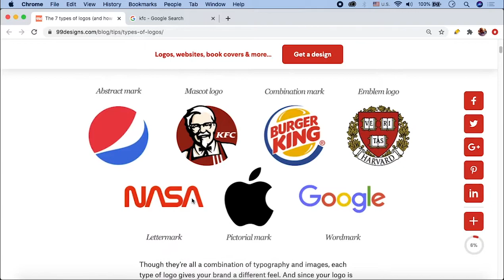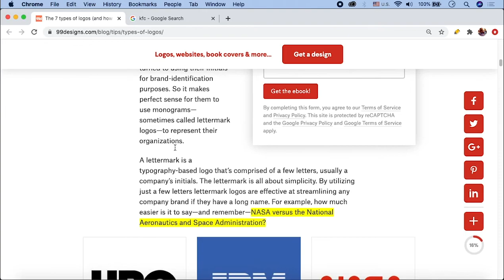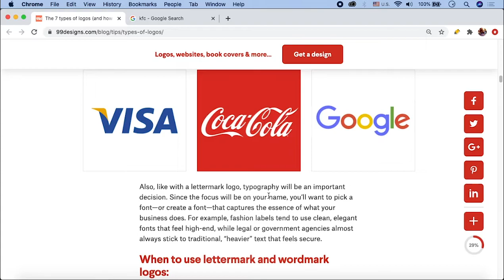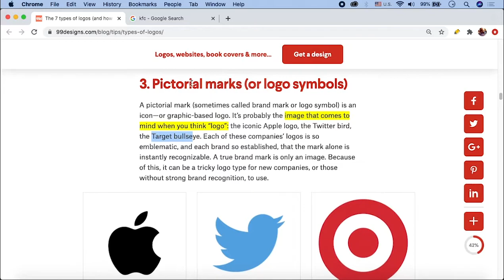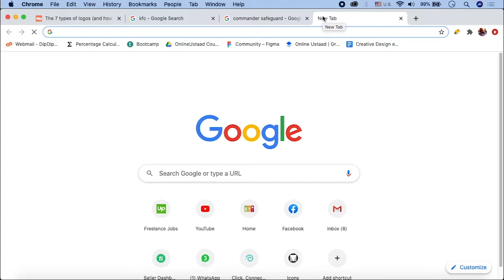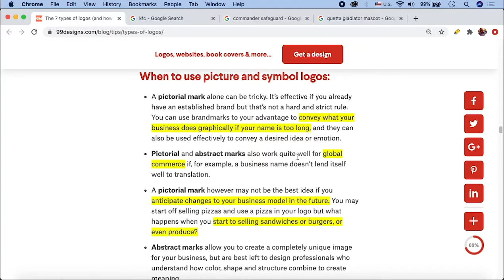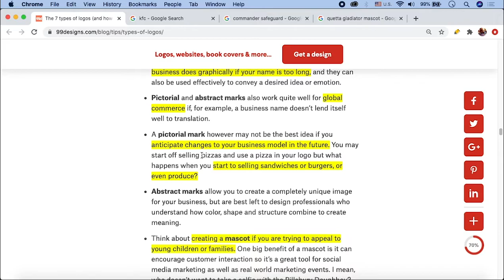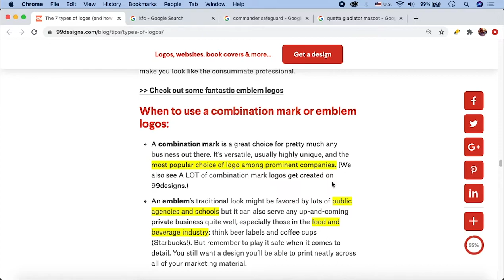Simple Logo Design Illustrator Tutorial In Urdu/Hindi Part 4 | Logo Types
So moving to the next part of logo design Illustrator, you'll learn all about logo types. You'll know how to design logo, that include every type of logo. This will surely help you to fully understand all the types of logo design Illustrator.

Online Ustaad is here, introducing to you: simple logo design Illustrator tutorial in Urdu/Hindi. You will get to know all about Adobe Illustrator designs and how to design logos for your or your client's business.

Adobe Illustrator is the vector graphics editor and design program that most graphic designers use. In this particular set of videos by Online Ustaad, you'll watch and learn while our teacher carries out simple logo design Illustrator tutorials in Urdu / Hindi language. Watch all the parts of this video for simple logo designs in Illustrator to design professional logos in no time.

Click the link to the playlist below to watch the full course for Adobe Illustrator tutorials, including simple logo design Illustrator tutorial in Urdu/Hindi, step-by-step.